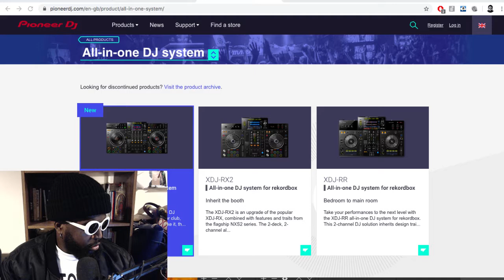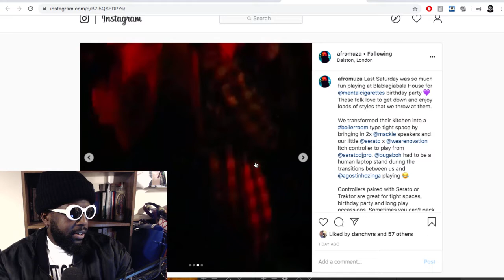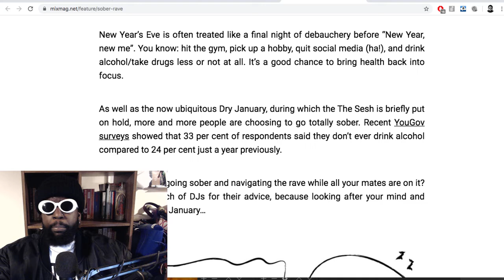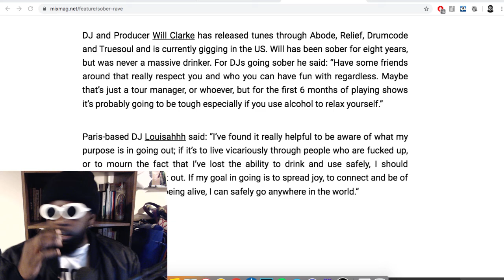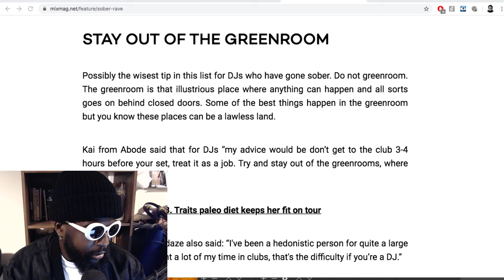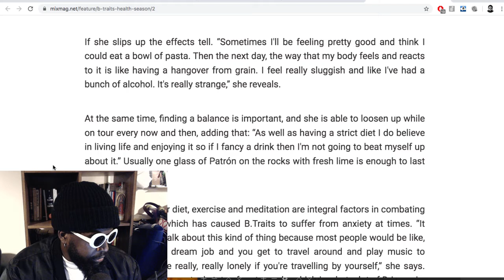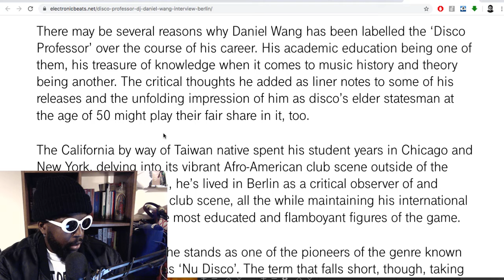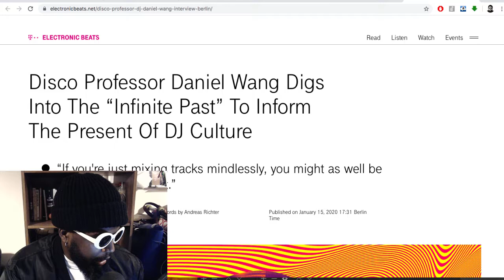The Agostinho Zinga Show #276 | Sober Raving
Agostinho rambles about the 'One Meal A Day' diet, house party DJ gig review, how to DJ sober and have fun, Daniel Wang thoughts on dance music culture and more...

B.TRAITS ON HOW HER PALEO DIET KEEPS HER FIT ON TOUR AND IN THE STUDIO

Disco Professor Daniel Wang Digs Into The “Infinite Past” To Inform The Present Of DJ Culture